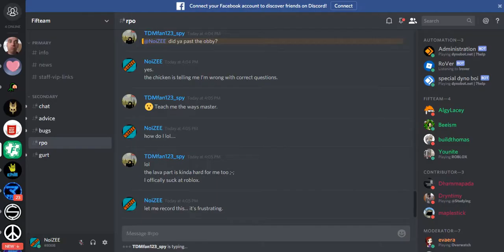RPO Obby in 2:30